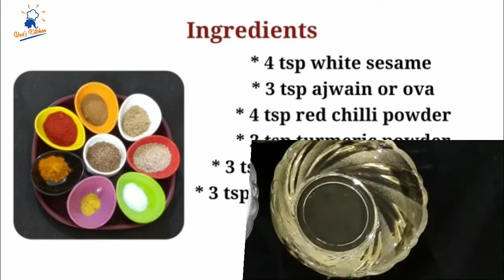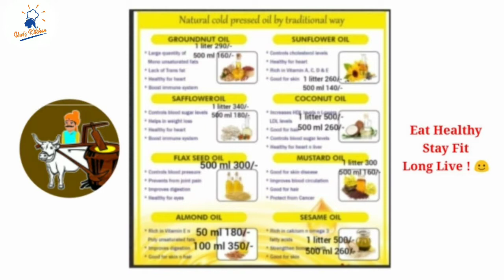दिवाळी स्पेशल बिना भाजणीची कधीही न बिघडणारी टेस्टी हेल्दी चकलीचकली रेसिपीCHAKALI RECIPE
For KHANDESH NATURAL  LAKDI GHANA PURE OIL pls whatsapp your order on :
Urvi's Kitchen : 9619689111 ( No call please , only whatsap )

💛 GROUND NUT OIL *शेंगदाणे तेल* :- 1 ltr :- 290/-Rs / 500ml :- 160/- Rs, 5 litter :- 1450/-

🤍 COCONUT OIL *खोबरे तेल* :- 1 ltr :- 500/- Rs, 500ml :- 260/- Rs

💛 SESAME OIL *तिळतेल* :- 1 ltr :- 500/- Rs /
500 ml :- 260/- Rs

🤎MASTARD OIL *मोहरी तेल* :- 1 ltr :- 300/- rs /
500 ml :- 160/- Rs

❤️SAFFLOWER OIL *करडई तेल* :- 1 ltr :- 340/- rs / 500ml :- 180/- Rs

🧡 SUN FLOWER OIL *सूर्यफूल तेल*:- 1 ltr :- 260/- Rs / 500 ml :- 140/- Rs

❤️FLAX SEED OIL *जवस तेल* :- 500 ml :- 300/- Rs

💛ALMOND OIL  *बदाम तेल* :- 50 ml :- 180/- Rs
100 ml :- 350/- Rs

 🐄 INDIAN BREED SAHIWAL COW PURE GHEE *भारतीय गौवंशाच्या देशी साहिवाल गाईचं शुद्ध तूप* :- MRP 1100/- (500 ml)*
❣️ *गोमूत्र अर्क* :- 500 ml :- 200/- Rs
❣️ *पंचगव्य घृत नस्य* :- 200/- Rs

CHAKALI RECIPE

Ingredients : ( for 18-20 medium small sized chali )
- 1 bowl roasted chana / puffed chana
- 4 bowls rice flor
- 1/2 bowl cooking oil
- 4 tsp red chilli powder
- 4 tsp white sesame
- 3 tsp roasted cumin and coriander powder
- 3 tsp ajwain / ova
- 2 tsp turmeric
- 1 tsp asafoetida or hing
- salt to taste
- 2.5 to 3 bowl look warm water
- Coocking oil as needed

Method :
- Grind and sift roasted chana and mix it to 4 bowl sifted rice flour
- Add look warm water and bind soft dough
- Keep aside for 20 min
- Using chakali mould make chakalis
- Deep fry on medium heat until golden brown on both sides

दिवाळी स्पेशल बिना भाजणीची कधीही न बिघडणारी टेस्टी हेल्दी चकलीचकली रेसिपी
साहित्य: (१८-२० मध्यम आकाराच्या चकली साठी)
- १ वाटी भाजलेला चणा / डाळवं
- ४ वाटी तांदूळ पीठ
- १/२ वाटी स्वयंपाकाचे तेल
- ४ टीस्पून लाल तिखट
- ४ चमचा पांढरा तीळ
- ३ टीस्पून भाजलेला जिरे आणि धणे. पावडर
- ३ टीस्पून अजवाइन / ओवा
- २ टीस्पून हळद
- १ टीस्पून हिंग
- चवीनुसार मीठ
- २.५ ते ३ वाटी कोमट पाणी
-आवश्यकतेनुसार कुकिंग ऑइल
कृती: -
१) भाजलेला चणा मिक्सर मधून बारीक करून चाळून त्यात 4 वाटी चाळलेले तांदूळ पीठ मिक्स करावे.
२) यात बाकी सर्व साहित्य मिसळा
३) कोमट पाणी घालून मऊसर मळून घ्या
४) चकली साचा वापरुन चकली बनवा
५) मध्यम आचेवर दोन्ही बाजूंनी सोनेरी रंगावर तळून घ्या